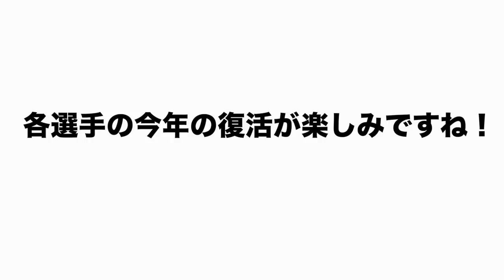【背水の陣】高木豊が考える今年復活して欲しい選手について語ります【プロ野球】